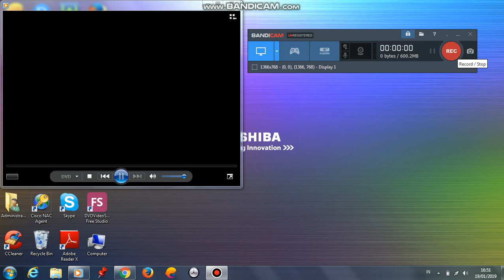Opening to Hangman 2018 DVD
1.Blu-Ray Movie Quality Logo
2.DVD Menu
3.Lionsgate Logo
4.Saban Films Logo
5.Patriot Pictures Logo